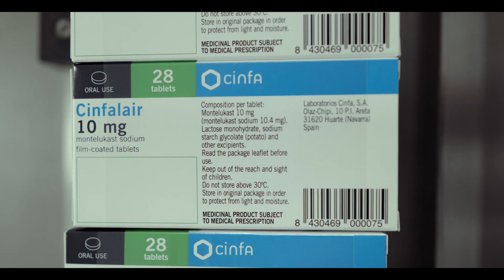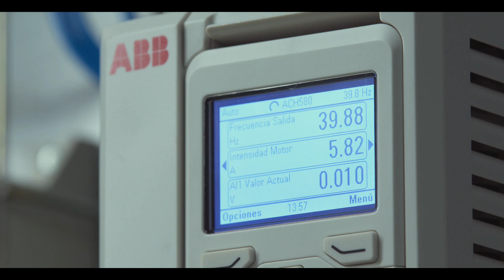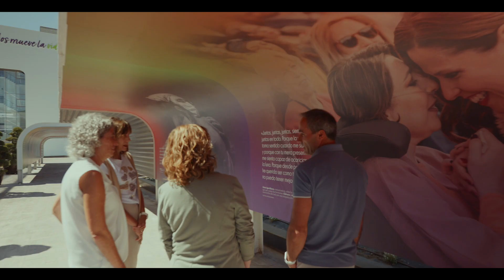Do you know Cinfa?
Cinfa is the pharmaceutical brand with the greatest presence in Spanish homes. With 100% national capital and 55 years of experience, its objective is to guarantee quality health care accessible to everyone. At a Group level, it has a team of 2,200 people, and it has two R&D&I centres and four plants in Spain, where it develops, manufactures and distributes medicinal products and self-care solutions that reach a hundred countries. Always with the patient in mind.